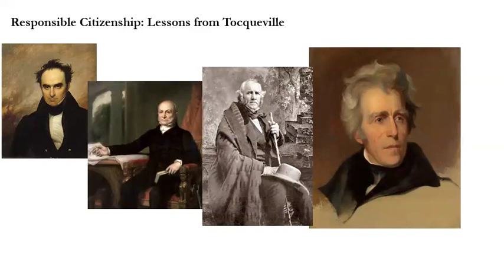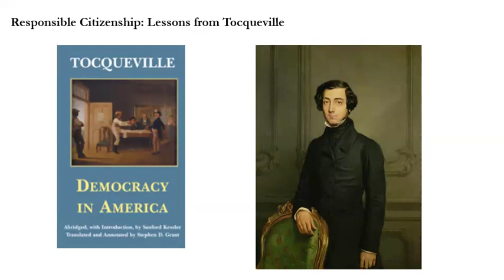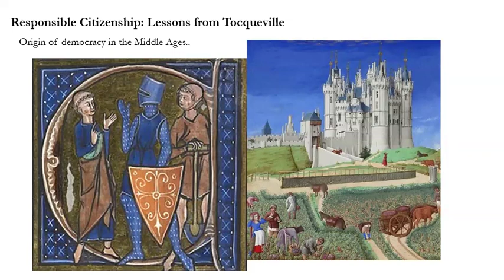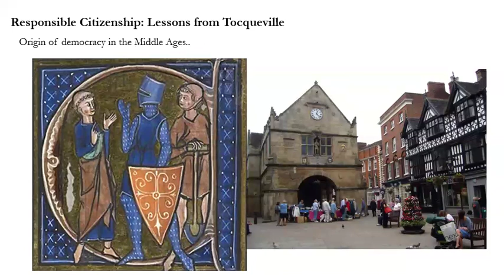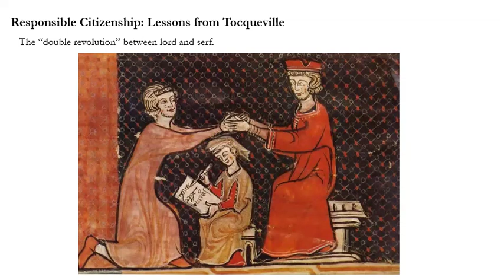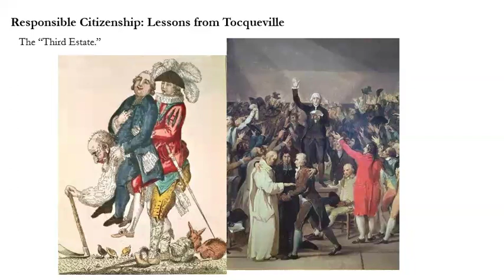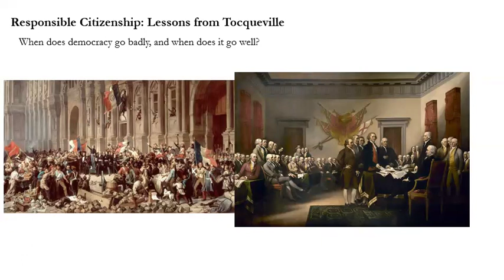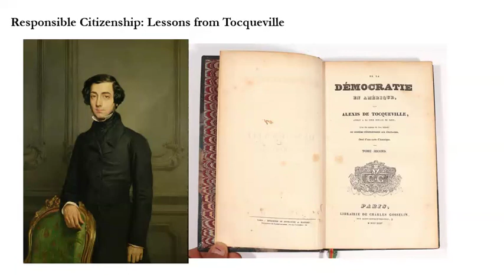Responsible Citizenship -- Tocqueville on the Origins of Democracy Part 1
An introduction to Alexis de Tocqueville and his book, Democracy in America.